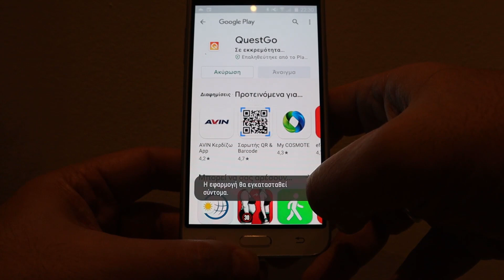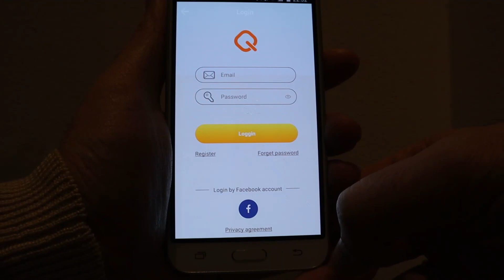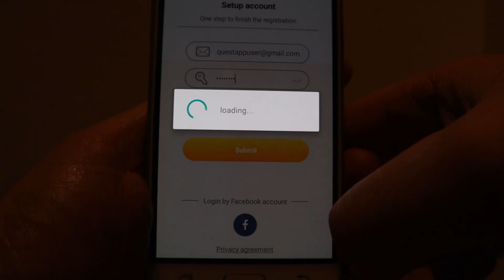Q&A - Επ. 4: MOBILE APP για Ανιχνευτές Μετάλλων QUEST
Οι νέοι ανιχνευτές μετάλλων QUEST Q30, QUEST Q30+, QUEST Q60 & QUEST PRO αποτελούν τη καλύτερη επιλογή βάση των χαρακτηριστικών και απόδοσης στην οικονομική κατηγορία τιμής. Παρέχουν και τη δυνατότητα σύνδεσης με κινητό τηλέφωνο για δωρεάν αναβάθμιση λογισμικού μέσω της εφαρμογής QuestGo. Ορισμένοι πελάτες μας δυσκολεύτηκαν να κάνουν εγγραφή για ενεργοποίηση της εφαρμογής QuestGo στο κινητό τους και ρώτησαν πως μπορεί να γίνει η διαδικασία, εμείς τους δίνουμε την απάντηση σε απλά βήματα με αυτό το βίντεο!
Δείτε το 4ο επεισόδιο της νέας σειράς Q&A StoriesByKyritsis (ερωτήσεις & απαντήσεις) στο κανάλι μας. Πλέον έχετε τη δυνατότητα να μας κάνετε ερωτήσεις σχετικές με έρευνα και ανιχνευτές μετάλλων στο Facebook, Youtube ή και τηλεφωνικά, εμείς επιλέγουμε τις καλύτερες και σας απαντάμε με βίντεο! Αναμένουμε τις ερωτήσεις σας!
Με την εφαρμογή QuestGo μπορούμε να καταγράφουμε δεδομένα της έρευνας ή να αναβαθμίζουμε τους παρακάτω ανιχνευτές μετάλλων:

Ανιχνευτές Μετάλλων Κυρίτσης Τηλ. 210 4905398